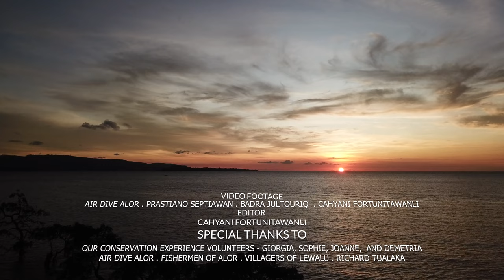Thresher Shark Conservation Experience: A Word from the Volunteers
Experience the beauty of Alor Island above and below water for 2 weeks, whilst learning about the impactful conservation work necessary to keep this paradise out of peril. Grow your conservation project skills, contribute towards several impactful causes and experience life in this beautiful coral triangle island archipelago.

In this program the volunteer will be learn about Thresher Shark Conservation; Mangrove, Seagrass, and Coral Conservation; Conservation Project Design; Community Outreach; Island Adventure and Get Closer with the Community.

Spend 2 weeks gaining invaluable knowledge and practical experience in the field of conservation project development and management. This volunteer package includes 10x Fun Scuba Dive experience with our local partner dive shop.

Music Credits